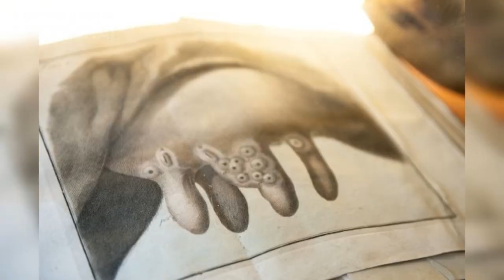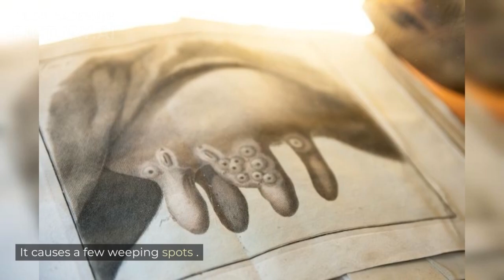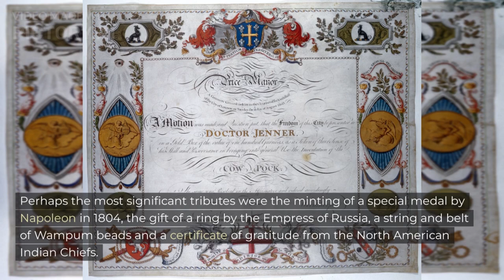The Man Who Saved The World From Smallpox | Doctor Edward Jenner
Edward Jenner, born on 17th May 1749,  was an English doctor who helped create and popularise a vaccination for smallpox.
Through his pioneering work, he helped save the lives of countless people, and over time became known as the ‘father of immunology’ and later vaccinations.
During the late eighteenth-century, one of the most feared diseases was smallpox.
Like any other doctor of the time, Edward Jenner carried out variolation to protect his patients from smallpox.